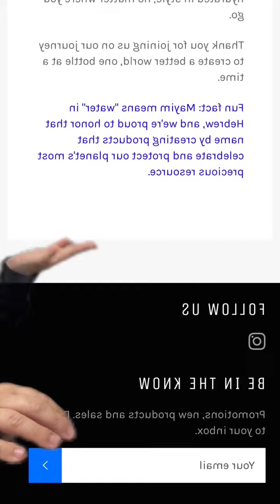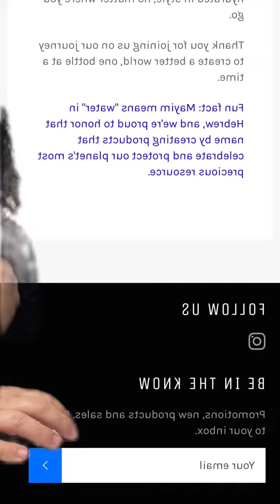I’m considering getting a second Mayim bottle just because I love it so much (and so I can use one w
I’m considering getting a second Mayim bottle just because I love it so much (and so I can use one while the other is in the sink and I’m avoiding washing it) but with reusable water bottles, I definitely don’t think I need a collection of them 😘